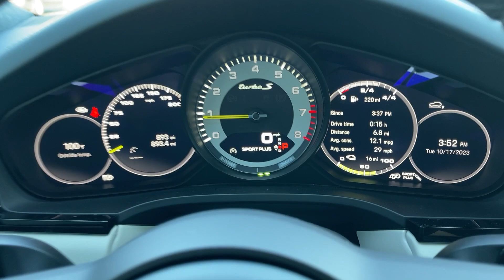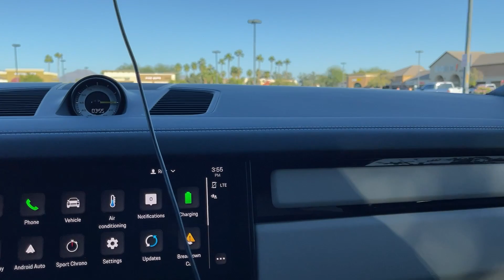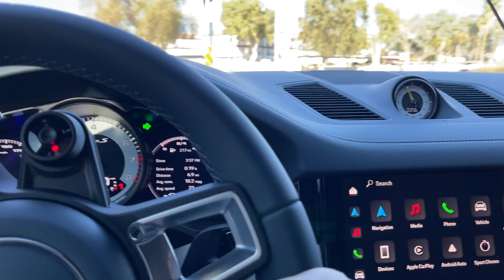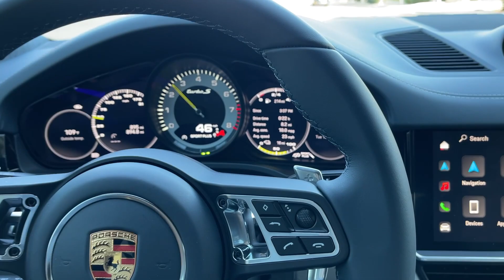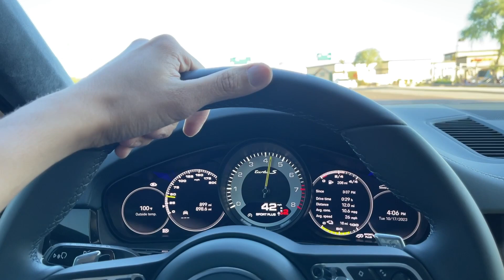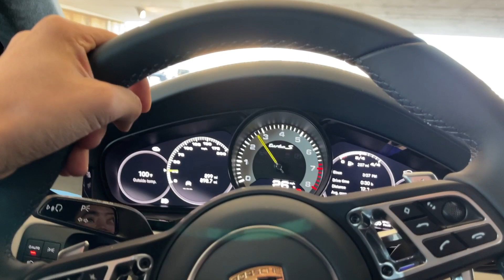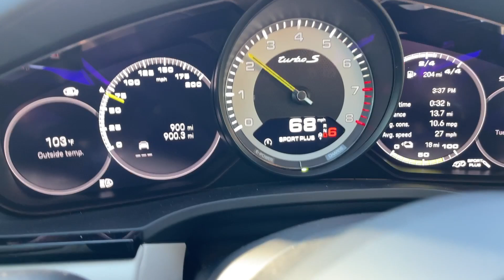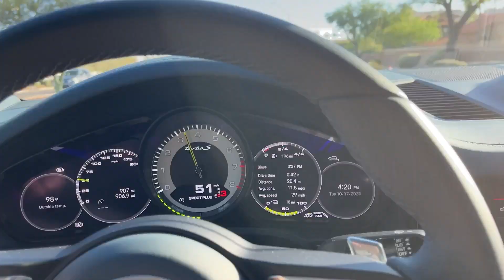Trải nghiệm thử chiếc siêu xe 2024 Porsche cayenne turbo S e-hybrid hơn 600 mã 0-100 3.5 sec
I’m super excited and I’m almost crying in this things